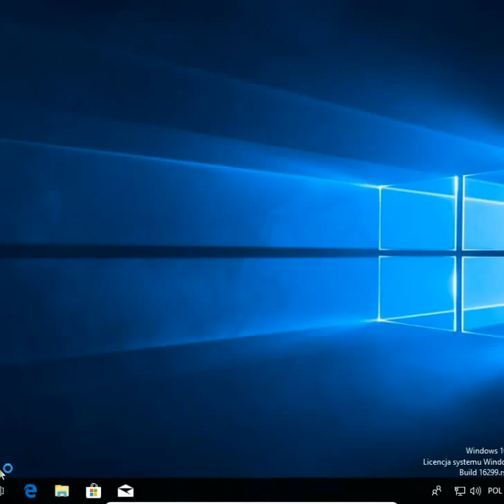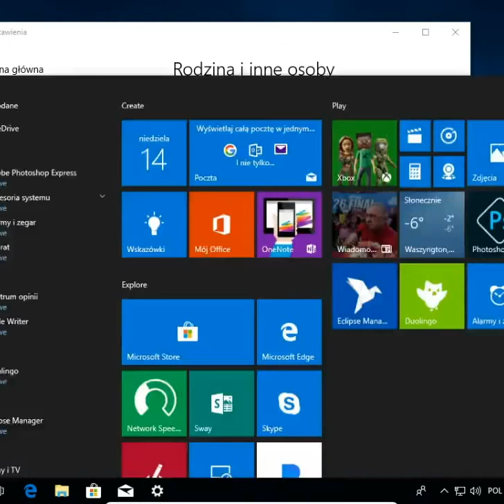Jak dodać konto nowego użytkownika Windows 10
Tworzenie nowego konta użytkownika systemu Windows 10
Jak dodać nowe konto użytkownika w systemie Windows 10
Jak dodać nowe konto użytkownika Win 10
Jak dodać innego użytkownika lokalnego Win 10
Leszek Burda YouTube